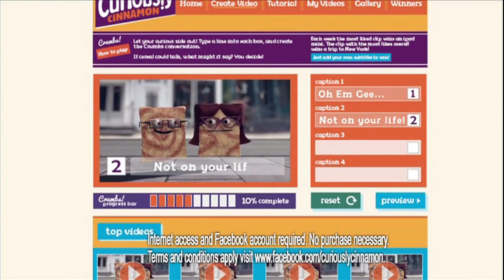2014 Curiously Cinnamon Comedy Central Inbetween Adverts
Classic Nestle Cinnamon Cereal Advert